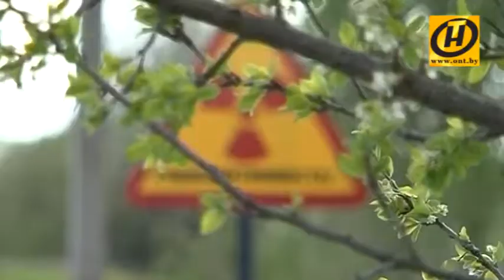"Наши новости. Субботний выпуск": 28 апреля в 20.30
Анонс субботнего выпуска "Наших новостей"